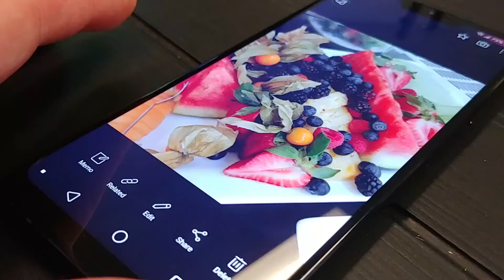Comparing the LG G7 AI Cam feature to without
I took two shots, one with the AI Cam feature on, and one without.  Then flipped back and forth